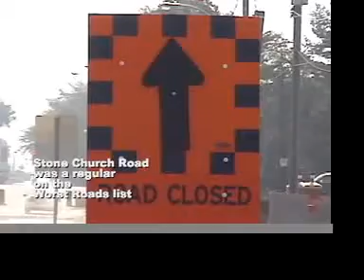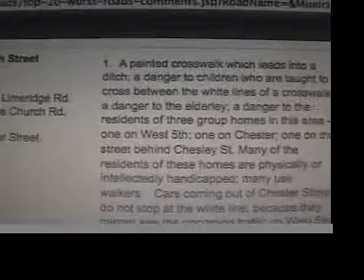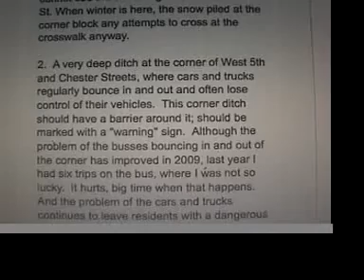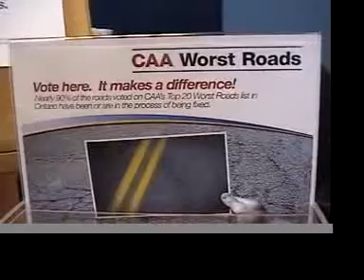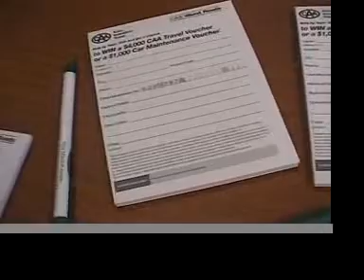Mountain's Worst Roads 2009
Hamilton Mountain News looks at the 2009 Ontario's Worst Roads contest.